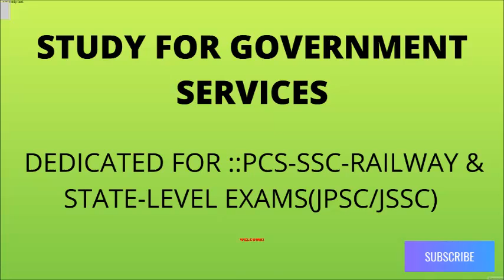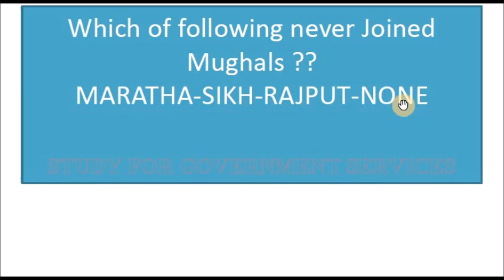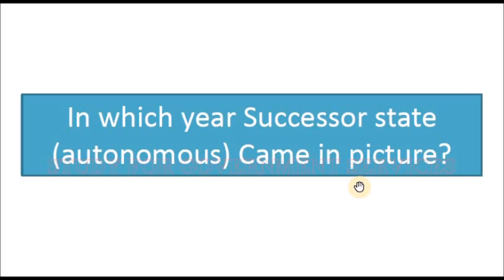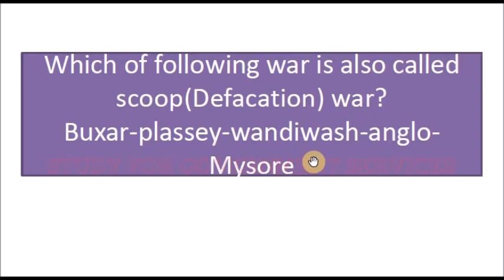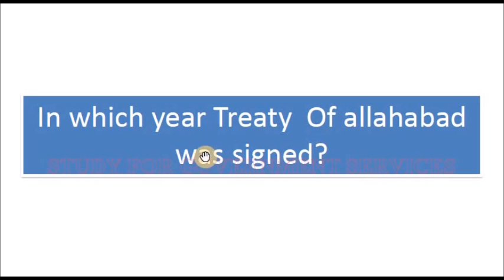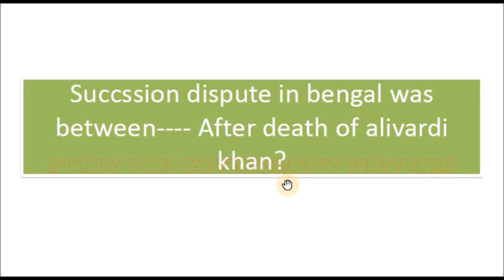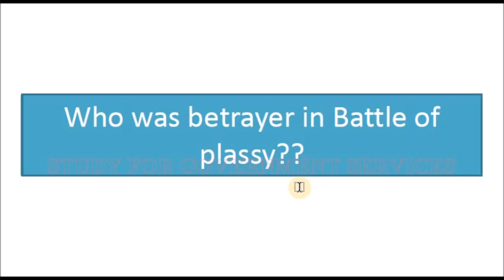EARLY MODERN HISTORY QUESTIONS FOR PCS-SSC & OTHER GOVERNMENT EXAMS(SSC;RAILWAY Etc)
EXAM ORIENTED EARLY MODERN HISTORY(FALL OF MUGHALS TO RISE OF BRITISH) QUESTIONS FOR PCS-SSC & OTHER GOVERNMENT EXAMS!
TECHNOLOGY RELATED QUESTIONS! IMPORTANT FOR STATE PCS(JPSC-BPSC etc) & other government exams